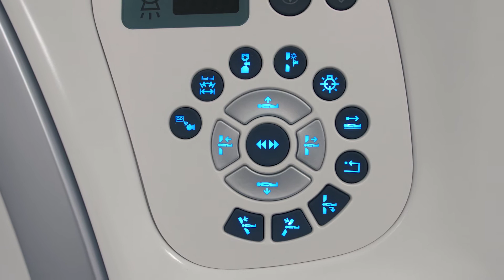EVENEMENT : inauguration du nouveau scanner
Découvrez le nouveau scanner du Centre Hospitalier de Grasse en collaboration avec le GIE Grascanner - inauguré le mardi 6 octobre 2020 en présence de Monsieur le Maire de Grasse Jérôme VIAUD.